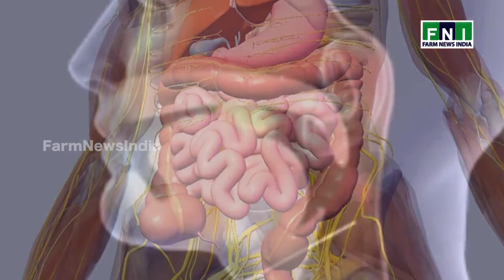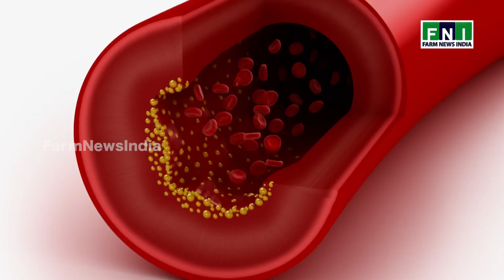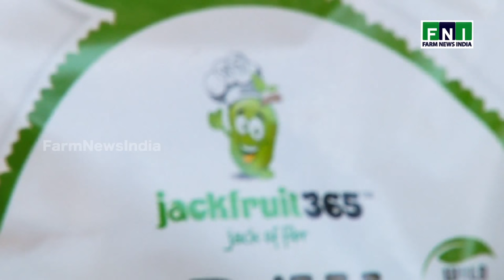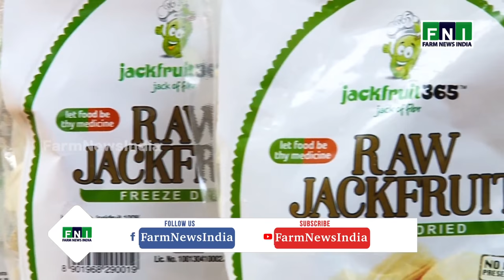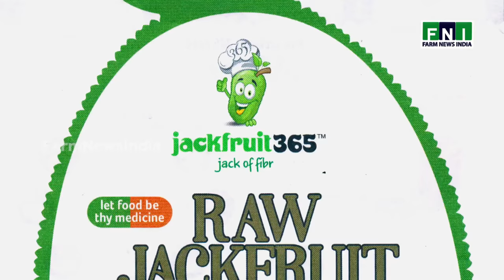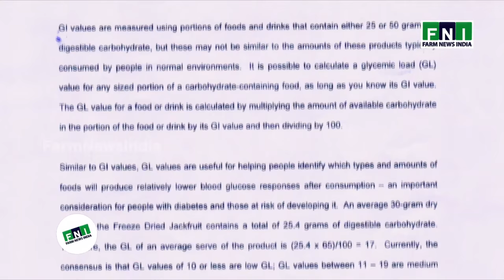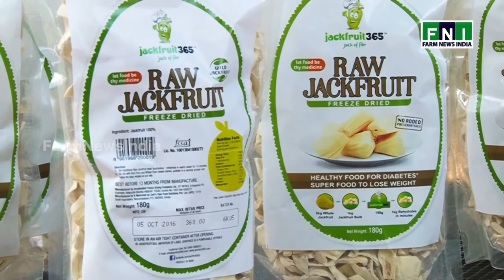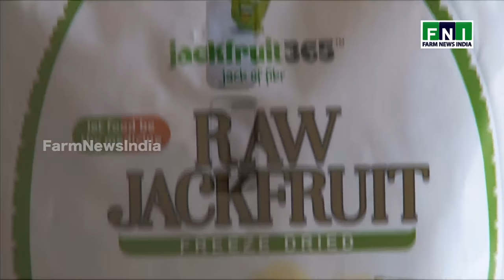JACKFRUIT PROCESSING AND VALUE ADDITION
The jackfruit (Artocarpus heterophyllus), also known as jack tree, fenne, jakfruit, or sometimes simply jack or jak, is a species of tree in the fig, mulberry, and breadfruit family (Moraceae) native to southwest India.

The jackfruit tree is well suited to tropical lowlands, and its fruit is the largest tree-borne fruit, reaching as much as 55 kg (120 lb) in weight, 90 cm (35 in) in length, and 50 cm (20 in) in diameter. A mature jackfruit tree can produce about 100 to 200 fruits in a year. The jackfruit is a multiple fruit, composed of hundreds to thousands of individual flowers, and the fleshy petals are eaten.

Jackfruit is commonly used in South and SouthEast Asian cuisines. The ripe and unripe fruit is used, as are the seeds. The jackfruit tree is a widely cultivated and popular food item throughout the tropical regions of the world. It is the national fruit of Bangladesh and Sri Lanka and the state fruit of the Indian states of Kerala and Tamil Nadu. Kerala is the largest producer of jackfruit in the world.